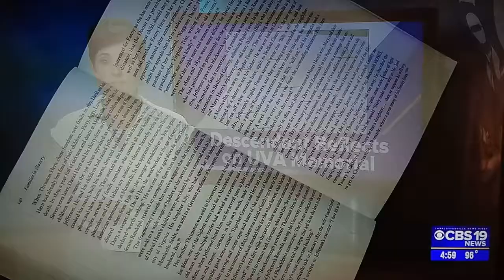Hern Family of Monticello ( Myra Anderson)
My 8th generation uncle Thirmston Hern was enslaved @ Thomas Jefferson's Monticello and then sold to the University of Virginia for $600 in 1829. Thirmston was the son of David & Isabel Hern both enslaved @ Monticello. Thirmston was a stone cutter who constructed the steps of UVA's Rotunda